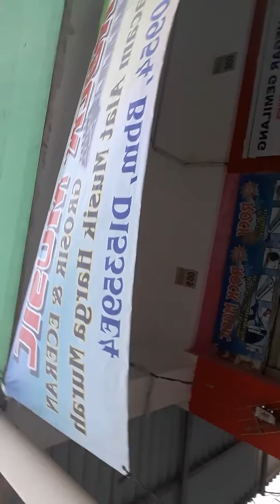Check sound klasik pemula sungkai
Body sungkai
Neck mahogany
Fret board rosewoood
Brige rosewood
Glayer standart classic